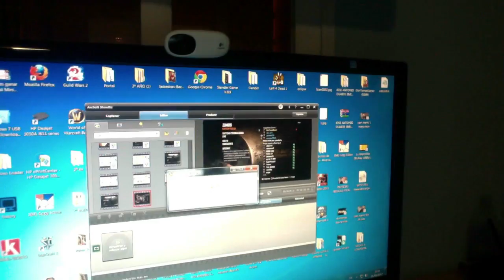DonTomasGamer se despide - Road to Viña Rock